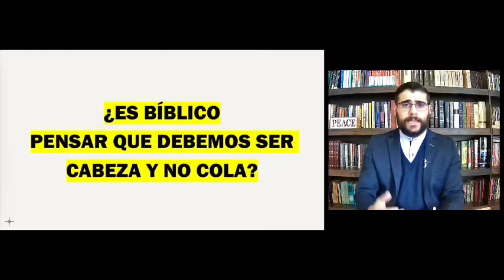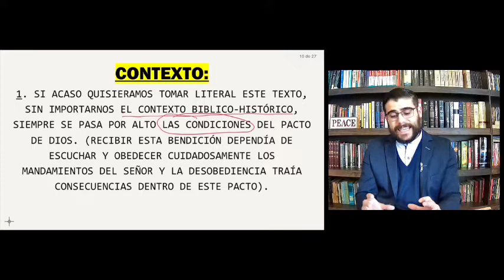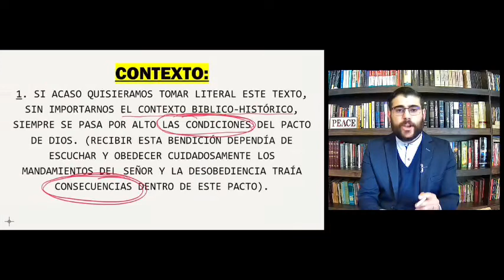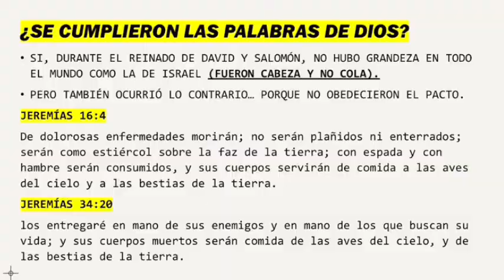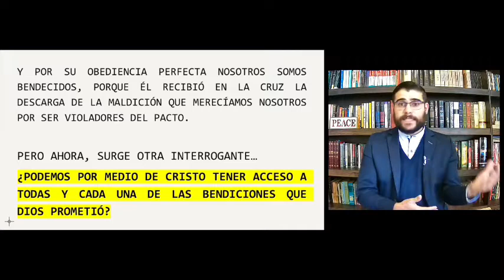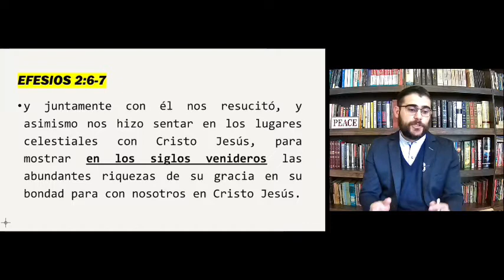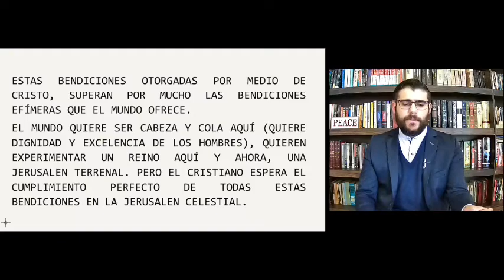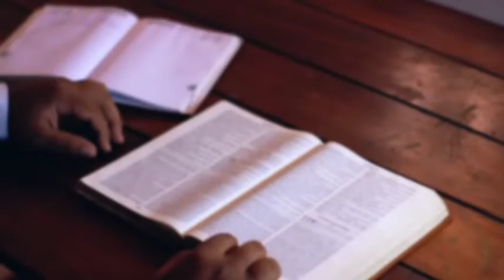SERÁS CABEZA Y NO COLA - ¿Qué dice la Biblia?